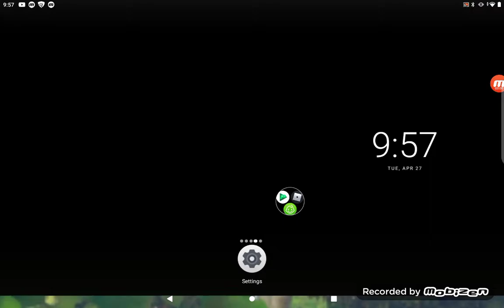All the horses I own in Rival Stars